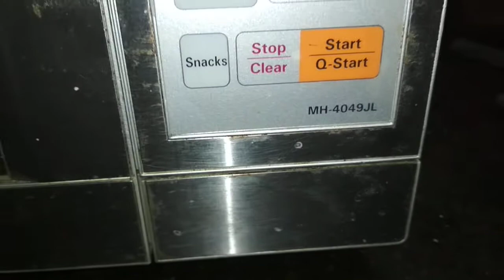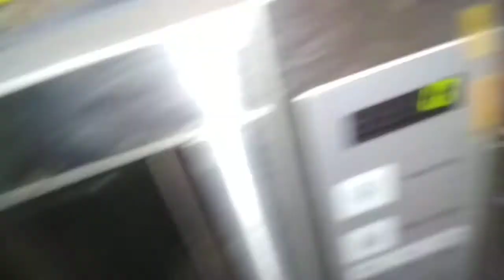LG microwave oven MH-4049JL Problem key membrane we repair call only Mumbai 9324368160